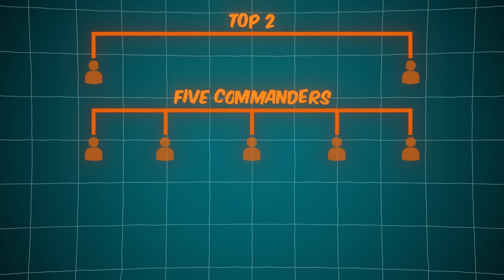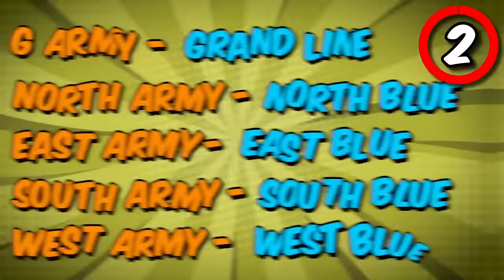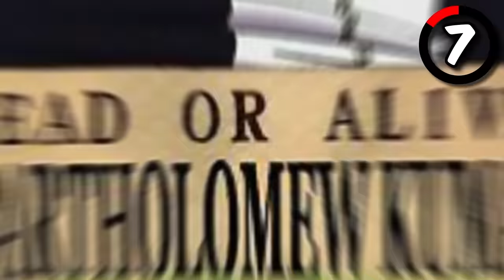All 19 Known Members of Revolutionary Army Explained! (secret)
In this video, we'll introduce you to all 19 known members of the Revolutionary Army in One Piece! From Monkey D. Dragon to Sabo to Emporio Ivankov, learn more about these powerful and influential characters in the world of One Piece.